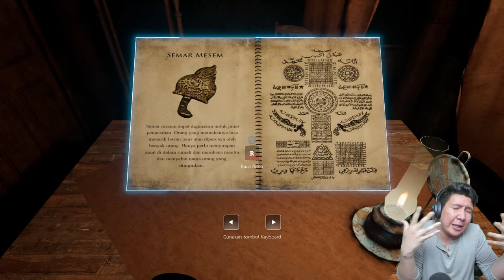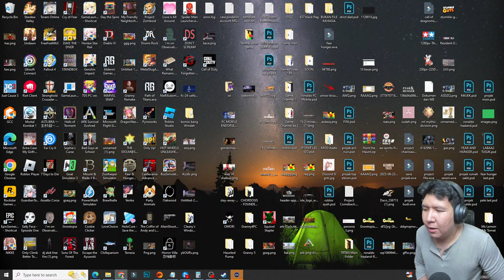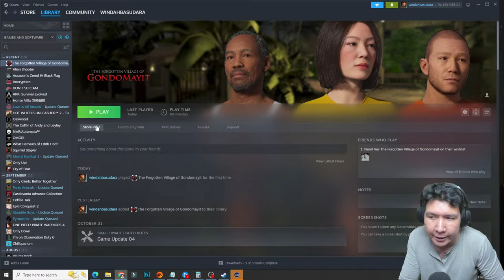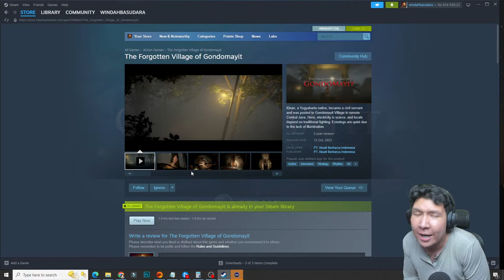MISTERI DESA MENGERIKAN DI YOGYAKARTA! The Forgotten Village of Gondomayit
nightbot commands:

!topupstore
!sebutnamaku
!daganganku
!umur
!asal
!awalyoutube
!gamefavorite
!jadwal
!pacar
!cendy
!rio
!harly
!eka